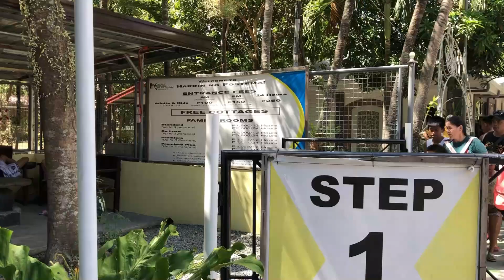Hardin Ng Postema Bakit Nga Ba Dinarayo?